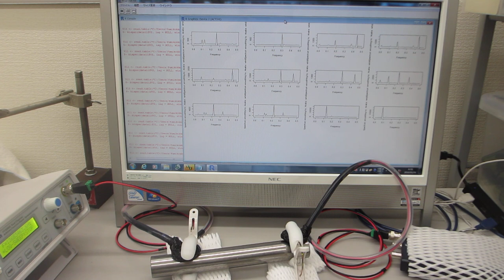超音波を利用した表面検査技術に関する基礎実験（超音波システム研究所）